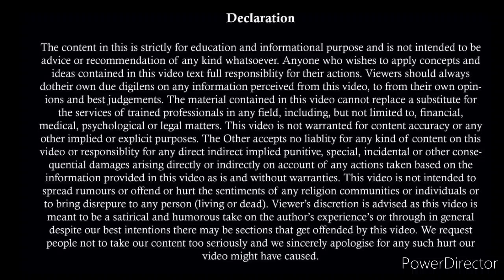406 & 498 A IPC Quashing Judgement | Judgement of 498-A In Husband Favour | Procedure of Quashing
406 & 498 A IPC Quashing Judgement | Judgement of 498-A In Husband Favour | Procedure of Quashing